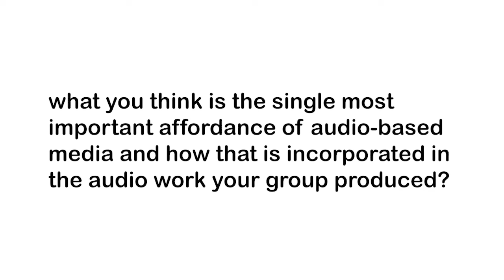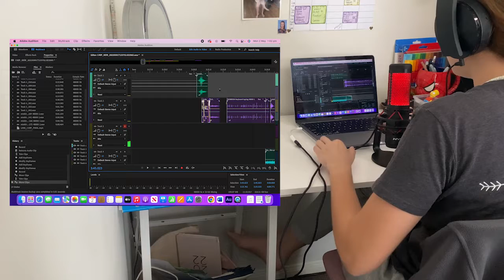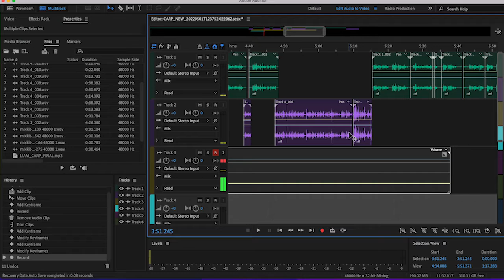Vlog#6_Chontelle_Tues_2.30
Vlog 6 :)